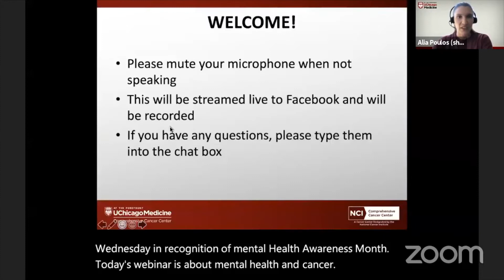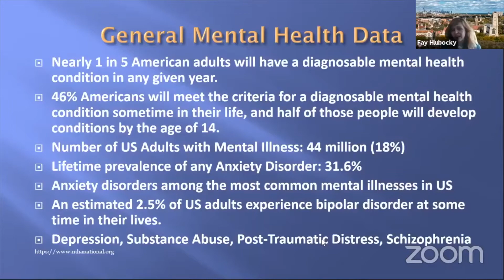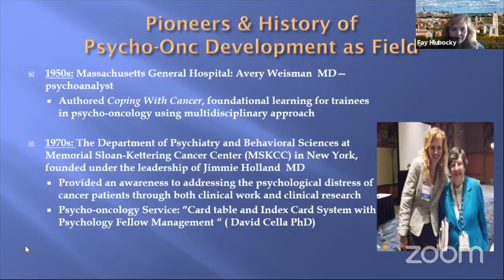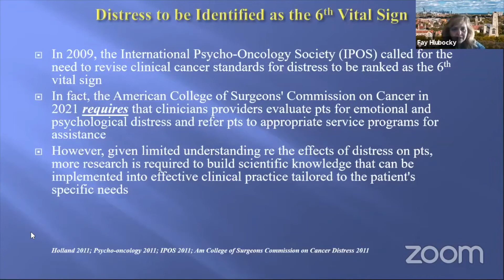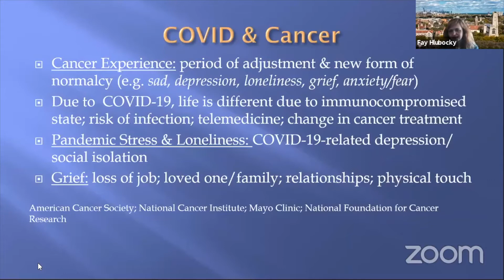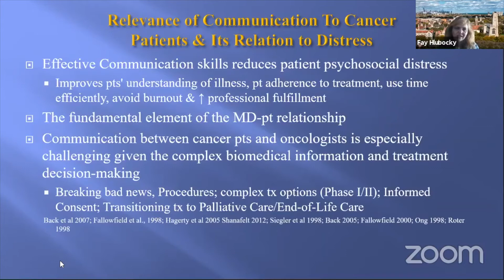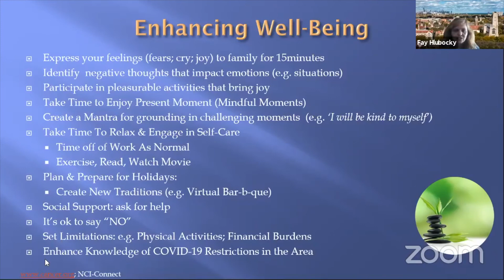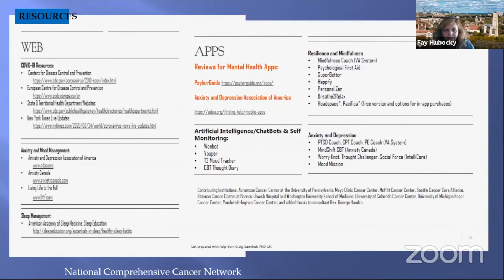Webinar Wednesday: Mental Health & Cancer (5.5.21)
Join UChicago Medicine clinical health psychologist and ethicist Dr. Fay Hlubocky for a conversation about mental health and cancer. Webinar is in recognition of Mental Health Awareness Month.